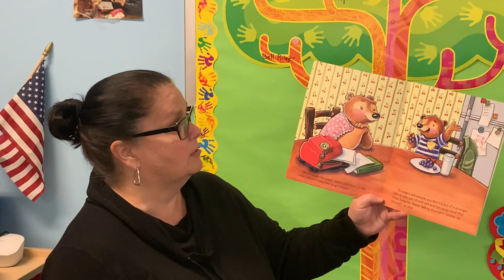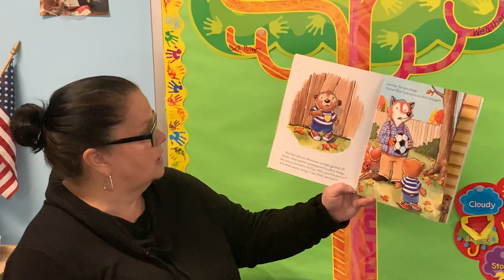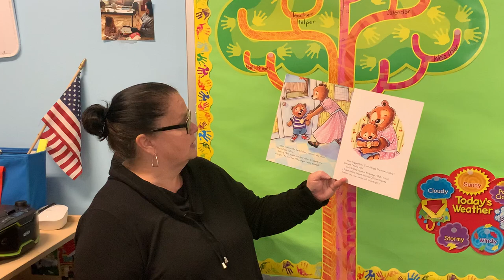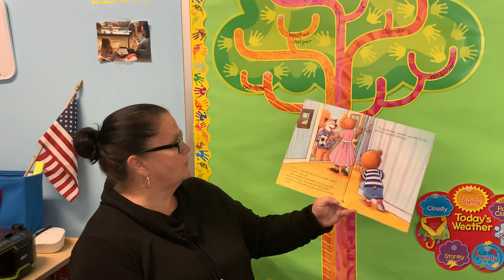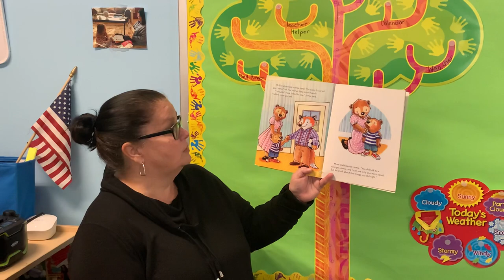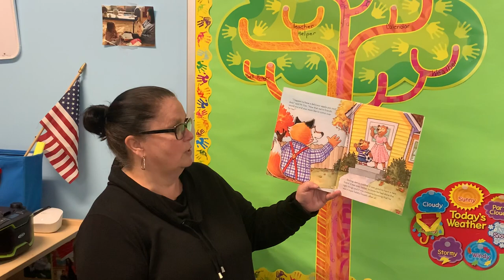Never talk to Strangers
Miss Stylee